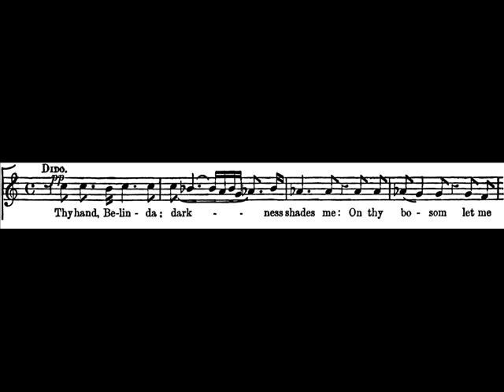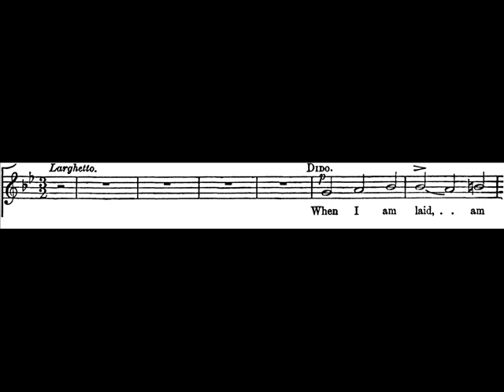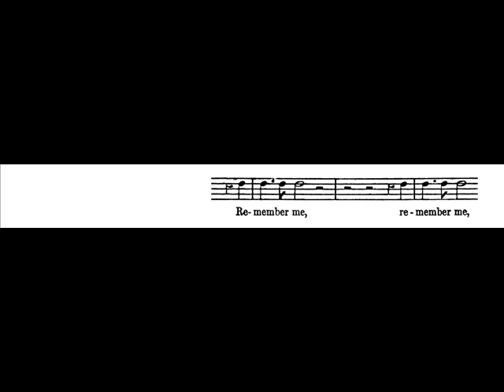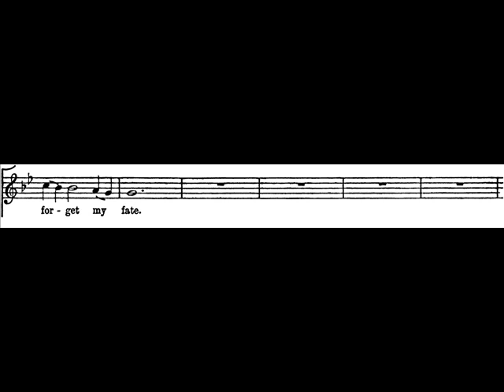Emma Kirkby sings "Dido's Lament" ※日本語字幕付き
Emma Kirkby sings the aria, "When I am laid in earth", from the opera, Dido and Aeneas, by Henry Purcell to the accompaniment of Taverner Players directed by Andrew Parrot.

エマ・カークビーによる「ディドの嘆き」　※日本語字幕付き

エマ・カークビーが、アンドリュー・パロット率いるタヴァナー・プレイヤーズの伴奏で、ヘンリー・パーセルの歌劇「ディドとエネアス」よりアリア「私が地中に横たわるとき」を歌っています。